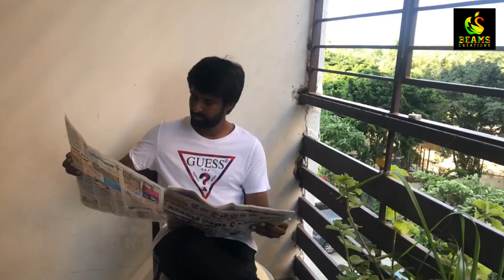Corona Virus | Awareness Comedy Video | By Actor Soori